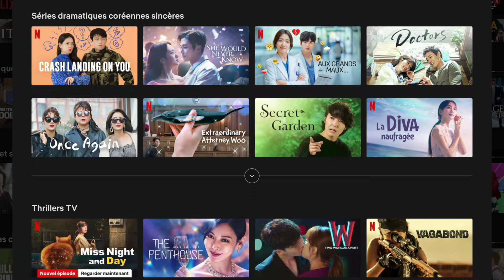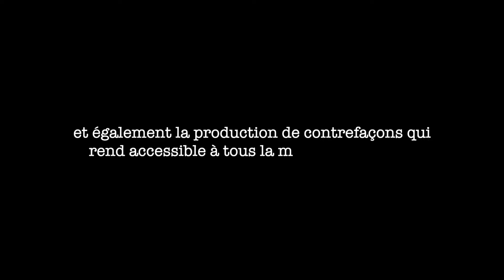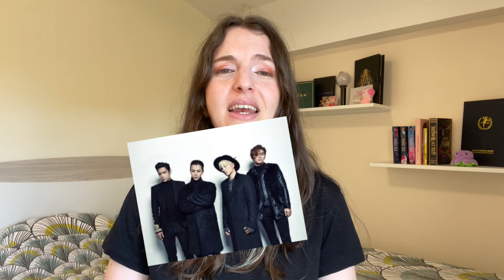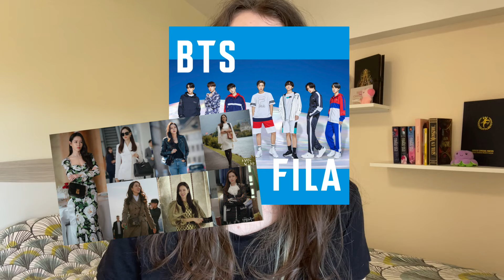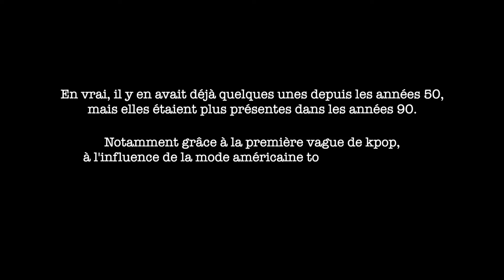L'ÉVOLUTION DE LA MODE EN CORÉE DU SUD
Aujourd’hui nouveau sujet K-Culture 🇰🇷 comment à évolué LA MODE au fils du temps en Corée du Sud ?? Influences, créateurs de tendances… je vous explique tout !!

J’ai pensé à aborder ce sujet (que je trouve ma foi fort intéressant) grâce à la nouvelle mission du programme de la K-influencer Academy : que signifie le terme 멋 en coréen ?? Ce petit mot que vous avez surement déjà entendu dans des verbes tels que 멋지다 désigne quelque chose de chic, d’élégant, de stylé. Ce qui colle bien à la vidéo d’aujourd’hui 🥰

✨ La K-Influencer Academy, qu’est-ce-que c’est ? ✨
C’est un programme à l’initiative du KOCIS (Korean Culture and Information Service) qui permet d’aider et de soutenir les créateurs de contenu qui partagent leur passion pour la culture coréenne sur Youtube 🇰🇷

📚 Chapitres vidéo 📚
00:00 Introduction
01:46 De 1910 aux années 90
02:58 Les années 2000

Filmé avec un iPhone 12